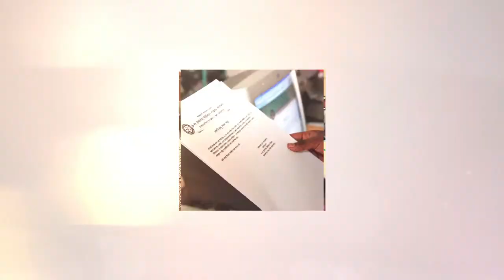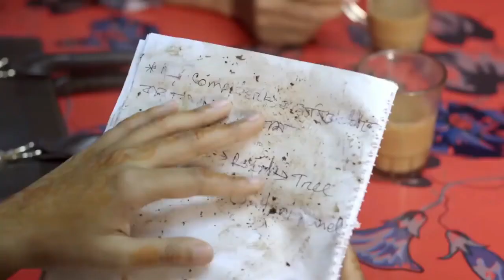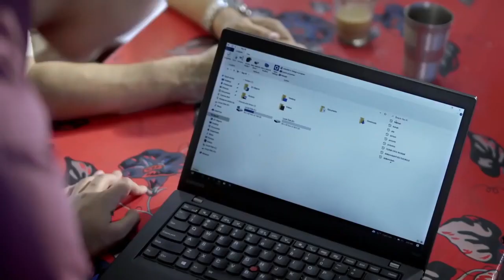Citizen's Talk II Muktopaath E-learning Platform II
বাংলা ভাষায় নির্মিত সবচেয়ে বড় ই-লার্নিং প্ল্যাটফর্ম মুক্তপাঠ। যেখানে শিক্ষার্থীরা বিনামূল্যে দক্ষতা উন্নয়নের বিভিন্ন অনলাইন কোর্স করতে পারছেন। এটুআই-এর হিউম্যান ডেভেলপমেন্ট মিডিয়া'র উদ্যোগে আয়োজিত সিটিজেন টক-এর এবারের বিষয় 'মুক্তপাঠ'। অনুষ্ঠানে কারিগরি সহযোগিতা প্রদান করছে দৈনিক ইত্তেফাক, সিএনআই ও এক্সিলেন্স বাংলাদেশ।
আলোচনায় উপস্থিত আছেন মেহদী হাসান, ন্যাশনাল কনসালটেন্ট, মুক্তপাঠ, এটুআই; মারুফা এনিন, ডিরেক্টর, বারোভুত লিমিটেড; এসহাক শাহীন ভূঁঞা, শিক্ষার্থী, মুক্তপাঠ। সঞ্চালনা করছেন ইত্তেফাক অনলাইনের সহসম্পাদক সৈয়দ তাওসিফ মোনাওয়ার।